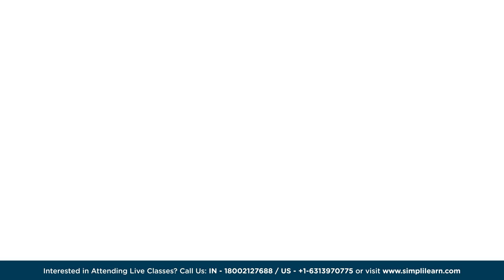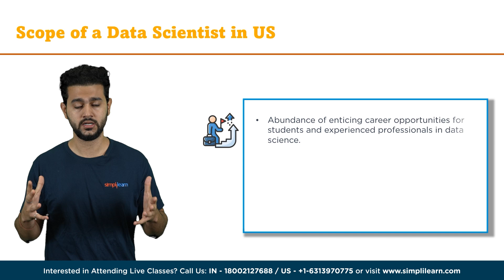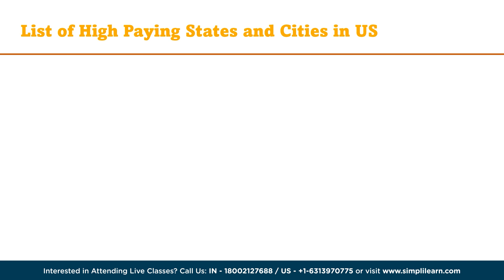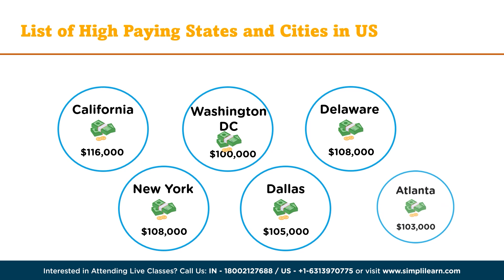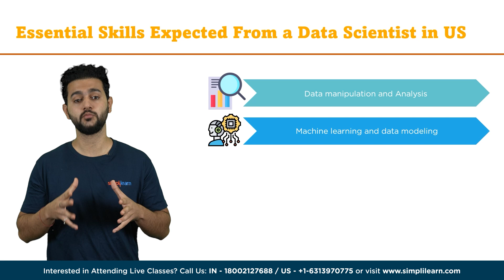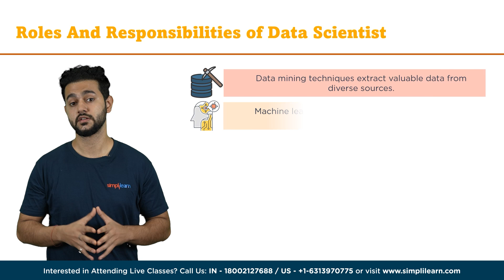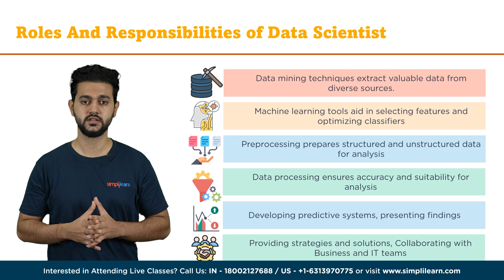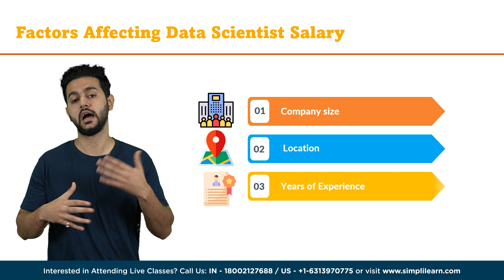Salary of Data Scientist in USA | Data Scientist Salary in USA For 2026 | Simplilearn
In this video on Salary of Data Scientist in USA, we are going to discuss data scientist salaries on entry level, mid level and more.
The salary of data scientists in the United States is a topic of great interest and importance in the field of data science. As the demand for data scientists continues to rise in various industries, understanding the factors that influence their salaries becomes crucial. In this video, we will cover various topics like the scope of data scientists in the US, the list of states and cities in the US that provide the highest salaries in the US, Essential skills expected from a data scientist, and much more.

00:00 Salaries of Data Scientist in USA
00:54 Trivia
01:04 Scope of Data Scientist in US
03:04 List of high paying states and cities in US
05:29 Essential skills expected from a data scientist in US
07:19 Roles and responsibilities of data scientist
08:29 Factors affecting data scientist salary

✅ Skills Covered
- Generative AI
- Prompt Engineering
- ChatGPT
- Exploratory Data Analysis
- Descriptive Statistics
- Inferential Statistics
- Explainable AI
- Conversational AI
- Ensemble Learning
- Data Visualization
- Database Management